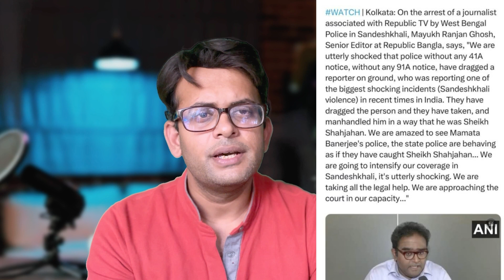Sandeshkhali- কেন পশ্চিমবঙ্গ পুলিশ অবৈধভাবে রিপাবলিক বাংলা রিপোর্টারকে গ্রেফতার করল? ChandrajitVlogs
Republic Bangla reporting on ground from Shandeshkhali in has been attacked, assaulted and arrested on the instruction of the Mamata Banerjee government. Arnab Goswami has now reacted to reporter Santu Pan's arrest and asked for the immediate release of the reporter as law and order situation worsens in Sandeshkhali.

In a state where the Chief Minister is a woman, new records are being set in crimes against women, leaving them feeling unsafe. In such a distressing scenario, a reporter is punished for simply reporting the truth. It couldn't be more unfortunate: Union Minister Anurag Thakur

Hello Friends,
My name is Chandrajit, a guy who always had a dream to be associated with films and create daily blogging content. As time proceeded and life unfolded, I became a slave to the dictates of traditional opinions; I also worked hard trying to meet both ends meet, at one hand to follow the traditional path and on the other to hand pursue my passion. But eventually I failed to cope with both and I lost my passion. I became a lawyer, completed my post graduation.

This lockdown, gave me another opportunity to relive my dreams, but of course in a different manifestation. Its never too late to follow your dreams, hence on this channel I will be reviewing films, posting daily vlogs , travelling vlogs, unboxing, family moments and defining moments of my life and share the same my viewers with different perspective altogether. Kindly support this initiative !!